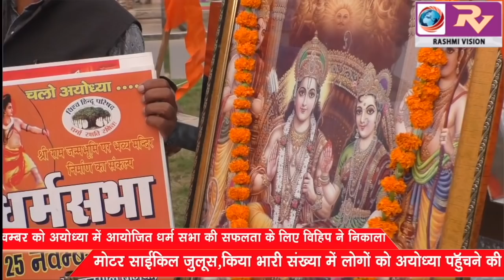25 नवम्बर को अयोध्या में आयोजित धर्म सभा की सफलता के लिए विहिप ने निकाला मोटर साईकिल जुलूस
25 नवम्बर को अयोध्या में  आयोजित धर्म सभा की सफलता के लिए विहिप ने निकाला मोटर साईकिल जुलूस , किया भारी संख्या में लोगों को अयोध्या पहॅुचने की अपील GORAKHPUR NEWS 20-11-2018